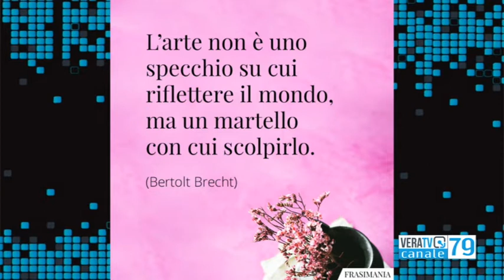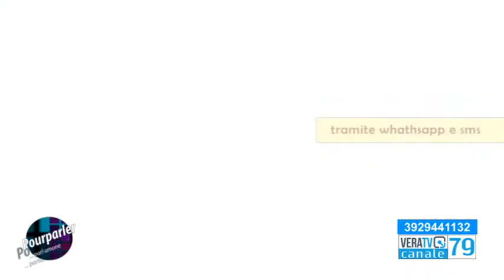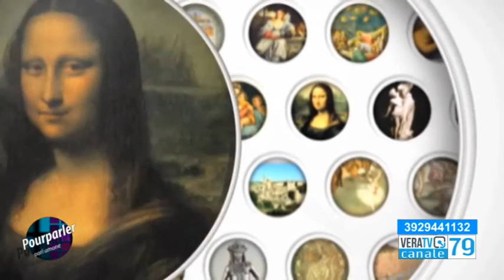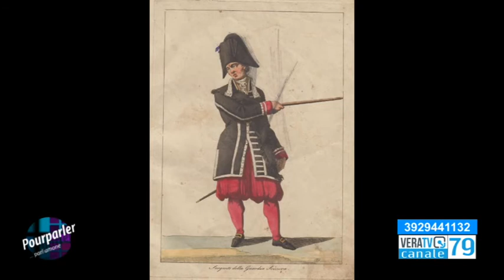Pourparler - 26 aprile 2021